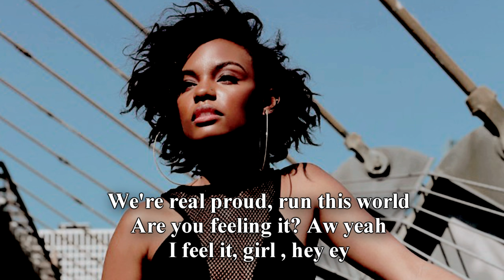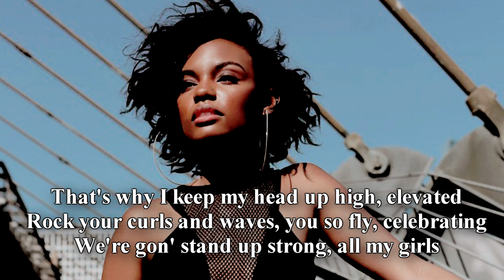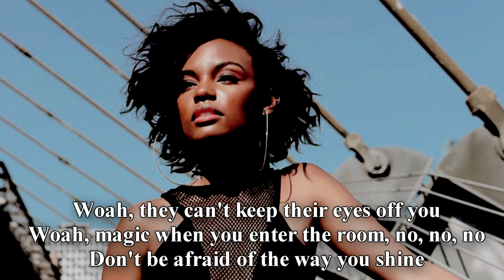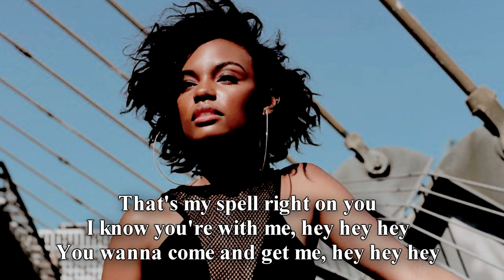Sierra McClain - "Black Girl Magic" w/ Lyrics